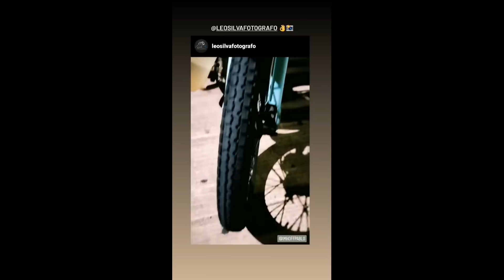Pablo Imhoff Historias Instagram #21